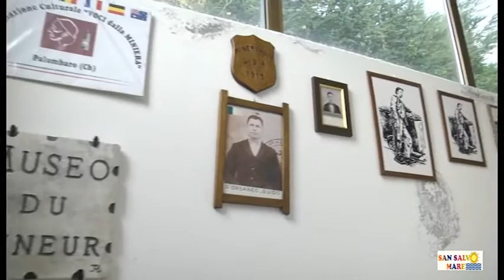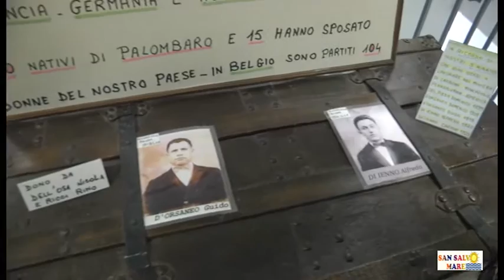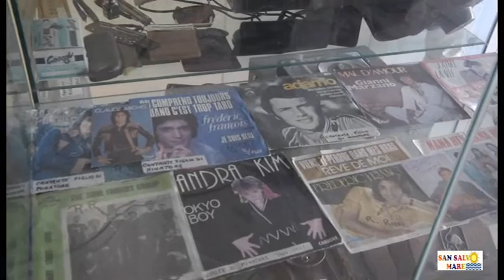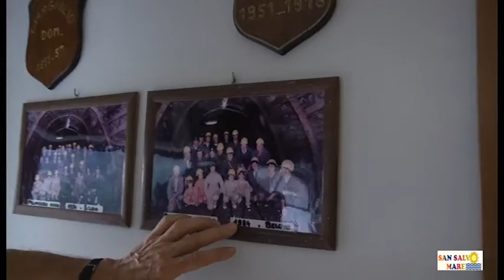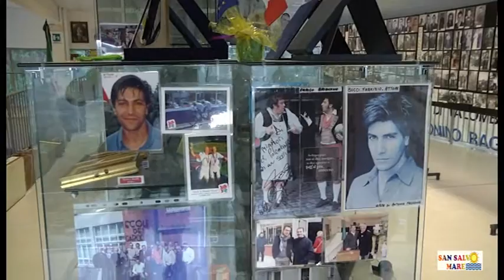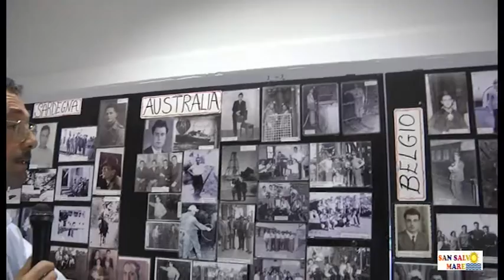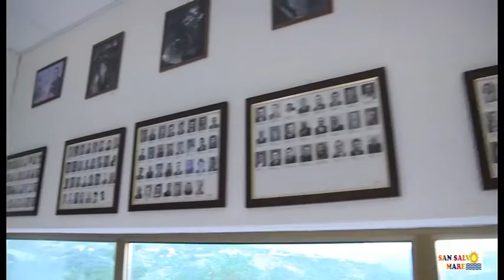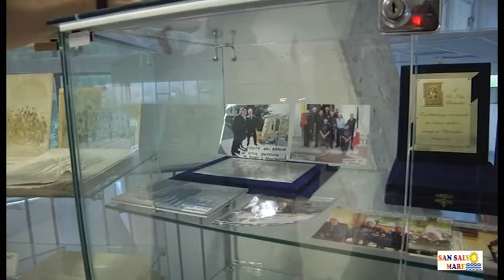Museo del minatore a Palombaro